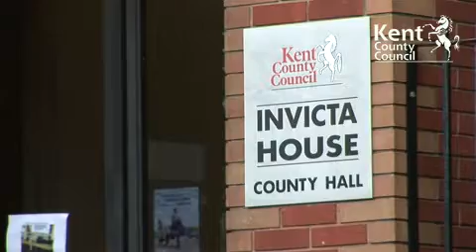Comic Relief call centre with Joe Pasquale (KTVarchive)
Joe Pasquale along with around 130 volunteers lend a hand to answering calls at the Kent County Council call centre for Comic Relief.